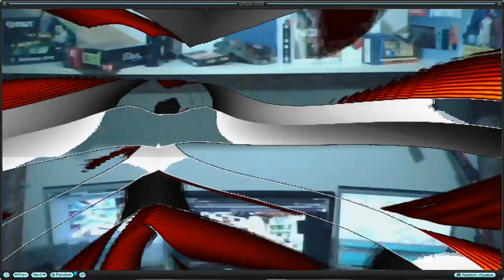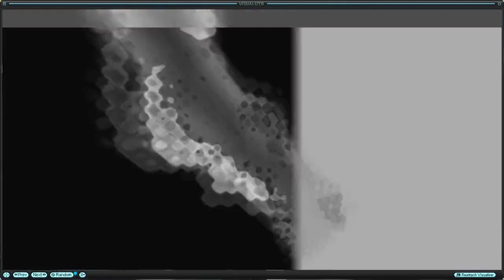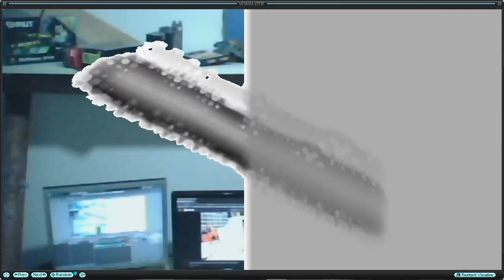Sestepriko5 - Audio track, Vtx core prod, AVIS WinAmp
Track from cyberpunk "Skinner's Room" album-compilation of brak's'n'loops tracks, techy, edm... Outsiders techno trance rave Music

BlockChain MultiMedia Social Platform (less restrictions, earn LBC LBRY credits)